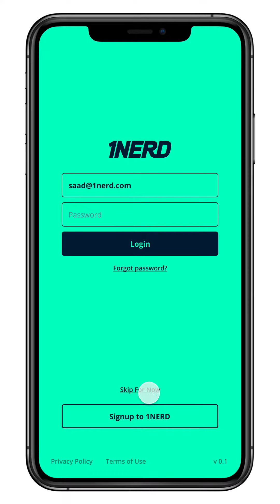Real Estate App UI Design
UI / UX MVP Design for a real estate app.
Designed using Figma & Creative juices.